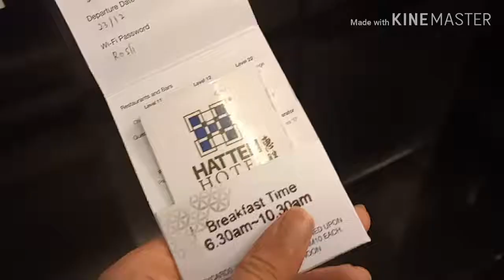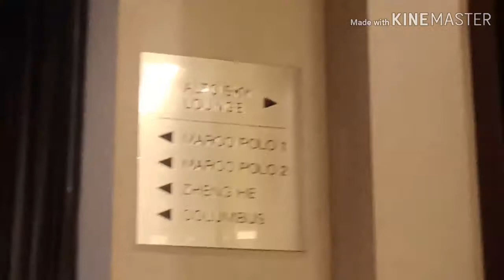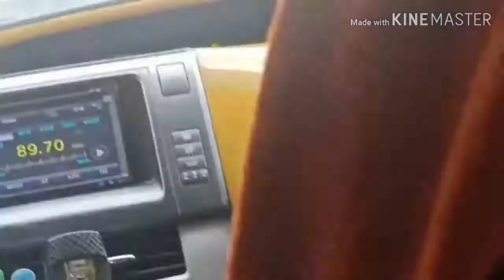Unexpected One Day Holiday at Melaka!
Hello guys this is last minute plan and Sorry for the short video but if you enjoyed my One day at Melaka Please give me a big Thumbs Up and subscribe if you are new!